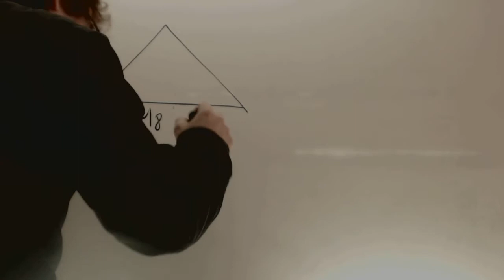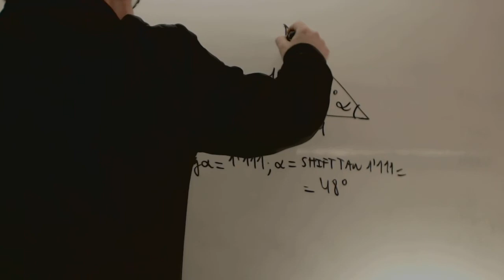Triangulos rectangulos Isosceles Tangente Matematicas Acceso CFGS Academia Usero Estepona